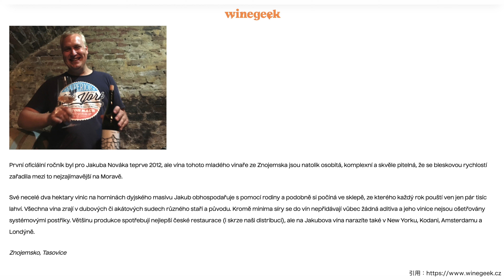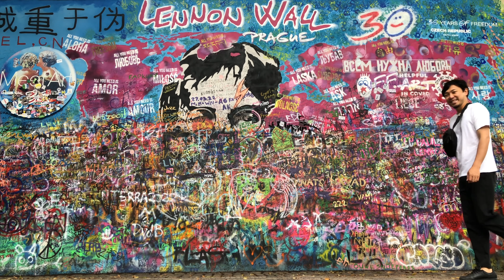【チェコ ピノ・ノワール】止まらないワクワク感！ただものもではない雰囲気を持つ素晴らしいピノ！ ゆきおとワイン512「Jakub Novák Modrý Pinot 2020」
【チェコ 白ワイン】プラハのワインショップで手に入れたチェコのナチュラルなミュラー・トゥルガウ！ ゆきおとワイン502「Jakub Novák Müller Thurgau (P) 2019」

【購入品紹介】飲み会で友達と楽しむ1本3,000円前後のワインを全力でチョイス！ワイン初心者の皆を喜ばせたい！ ゆきおとワイン508
【ワインで飲み会】天気の良い日に皆で飲むワインは最高！前回購入したワイン達を楽しみます！  ゆきおとワイン511

【もくじ】
0:00 オープニング
3:41 抜栓
3:59 外観
4:29 テイスティング
12:01 おつまみ

◎ワイン
Jakub Novák Modrý Pinot 2020
ヤクブ・ノヴァーク モドゥリー・ピノ
生産国：Czech Republic (チェコ)
生産地：Moravia (モラヴィア)
生産者：Jakub Novák (ヤクブ・ノヴァーク)
品種： Pinot Noir (ピノ・ノワール)
タイプ：Red Wine
アルコール度数：12%vol
価格：530Kč (3,060円)

・木村硝子店 マロン 22ozブルゴーニュ